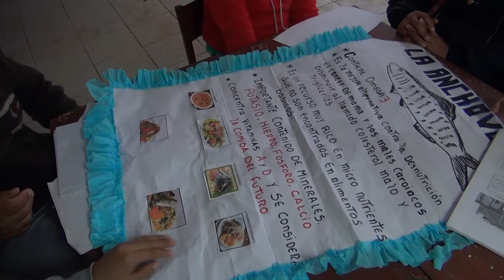Minedu seguirá apoyando a pescadores que no pudieron concluir sus estudios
El Ministerio de Educación (Minedu), a través de los centros de educación básica alternativa (CEBA), seguirá apoyando a los pescadores que no pudieron concluir sus estudios, dijo hoy la ministra Flor Pablo durante el festival “La educación es mi mejor pesca” realizado en el muelle artesanal del Callao.